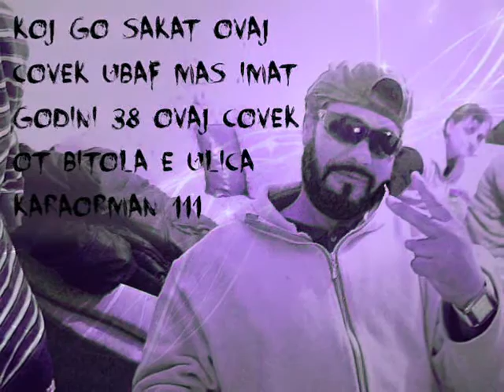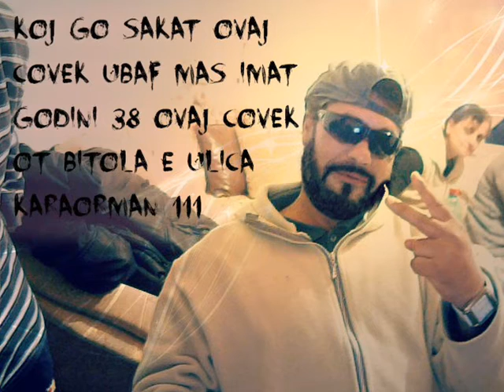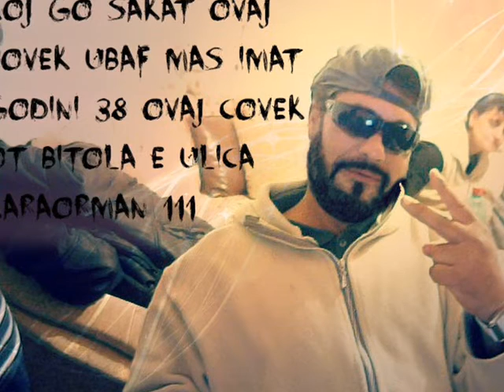nejce Kali sex,sex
zukan sarokan